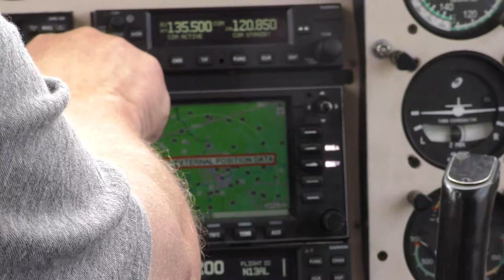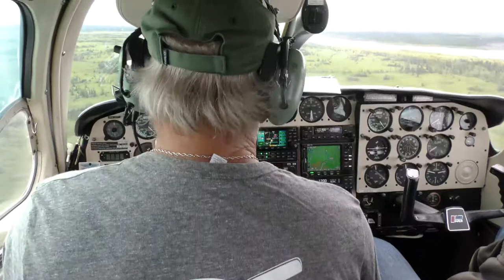Dall Sheep Hunt @ Alaska August 2018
August 2018 dall sheep hunt. Just a few clips and scenes from the hunt. Had a camera malfunction and did not get the harvest on film.